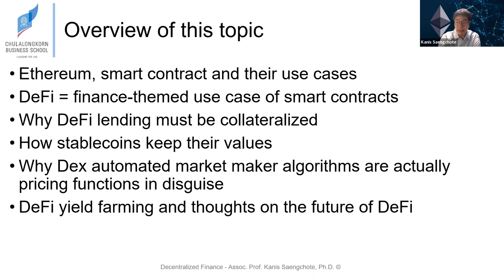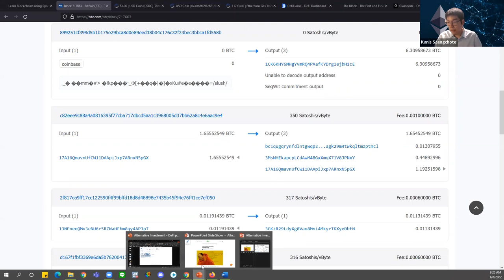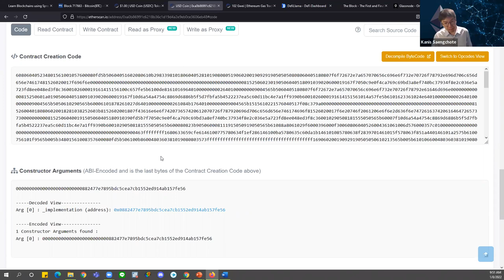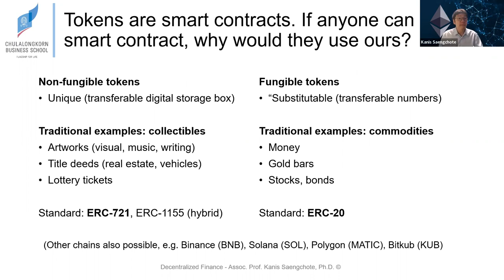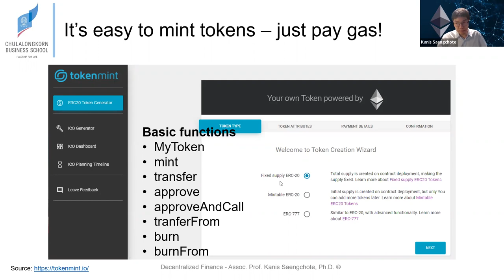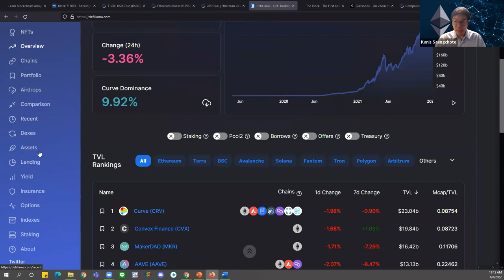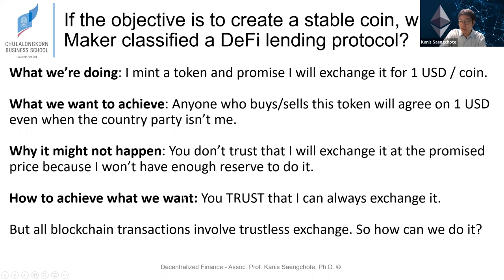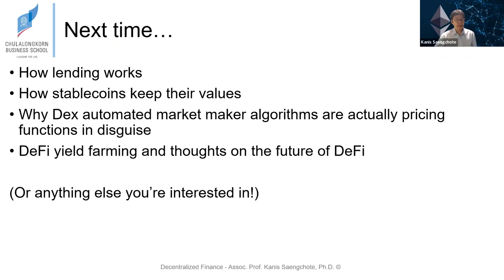MSF Chula: Decentralized Finance [DeFi] (Part 1)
This video is part one of a two-part special lectures on Decentralized Finance (DeFi) for the Alternative Investment Course of the MS Finance Program at Chulalongkorn Business School.

0:00 Introduction
9:09 What's inside a blockchain?
21:24 What's inside a smart contract?
48:50 Querying the blockchain
51:46 Gas cost and the blockchain trilemma
1:05:22 Tokenization: ERC-20, ERC-721 and ETC-1155
1:11:28 Designing a blockchain-based e-commerce platform
1:22:33 Who owns the smart contract? DAO?
1:23:54 Some metaverse examples and challenges for metaverse monetary system
1:26:36 "Fundraising" with tokens/coins
1:41:05 Problems worth solving in the financial system
1:55:09 Intro to DeFi and useful resources
2:12:33 Case study: MakerDAO and DAI
2:42:24 Class wrap-up

In this video, we'll start by looking at what's inside the blockchain, how smart contracts appear and are verified, any why users must pay gas. The differences between native coins and tokens are discussed, as well as the different token standards (ERC-20, ERC-721 and ERC-1155).

Coins/tokens were first used to "raise funds" because of their simple numerical representations, but developers began using numbers and mathematical functions to algorithmically and autonomously achieve outcomes that are like financial services.

We discuss the three main roles of the financial system (asset custody, transfers and exchanges, and capital allocation), the frictions and then their implications. These will set the scene and be used as the frame of reference as we analyze DeFi protocols.

Once we understand the basics of blockchain and smart contracts, we take a look at MakerDAO and how they were able to created the DAI stablecoin using math.

Creating an ERC-20 token is easy (just pay gas!). What gives value to those numbers is the promises that you make which are tied together by mathematical formulas.